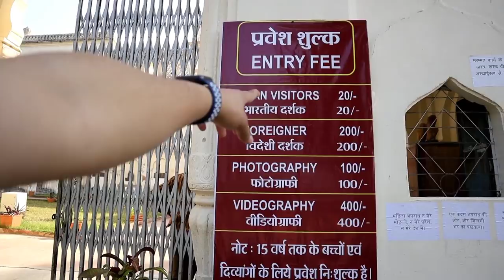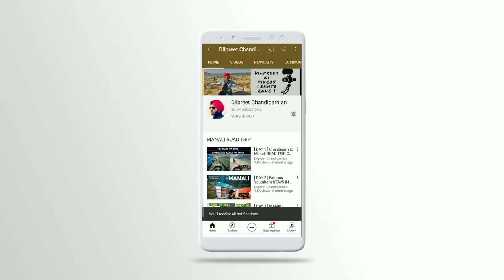Real Bajirao Mastani ROOM TOUR AND MARRIAGE STORY !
Location :-
Maharaja Chhatrasal Museum
National Highway 75, Mausahaniya, Madhya Pradesh 471201
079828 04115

Always Use earphones for better experience.

*Main Camera for vlogging

*Joby Gorrilapod

*Sjcam 8 pro Best Buy

*Hard Disk

Zoom Camera I use:-

* Nikon Coolpix B700
*Nikon Coolpix B500